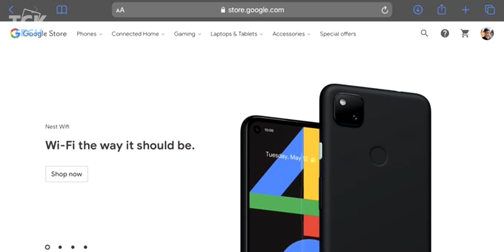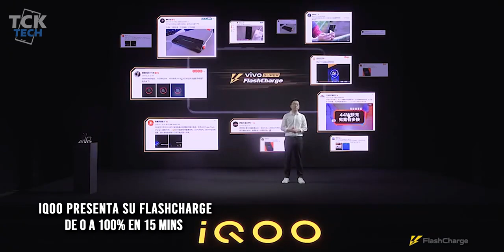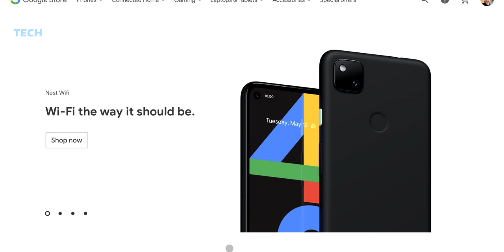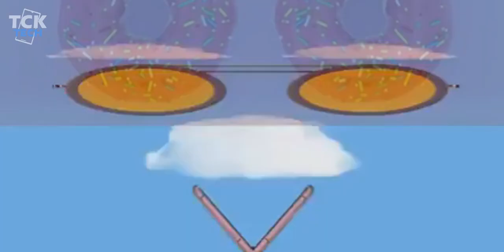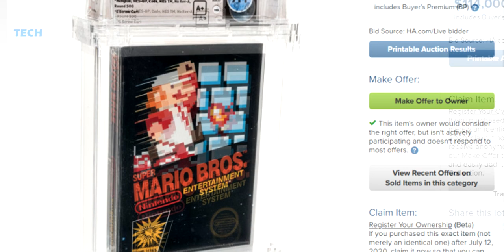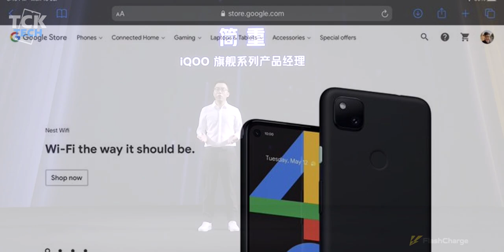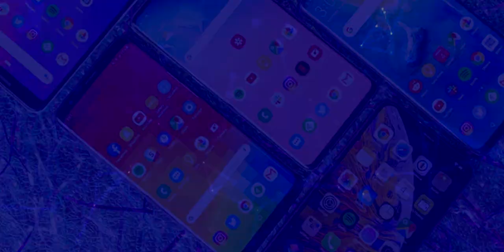IQOO SUPER FlashCharge de 120W ¡CARGA TU CELULAR en SOLO 15 MINUTOS! | NO LO VAS A CREER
Conoce todos los detalles de la Flash Charge de IQOO, la submarca de Vivo.

Noticias del día:
FlashCharge de IQOO: 01:11
Pixel 4a al descubierto: 02:39
Galaxy Z Flip 5G Comercial Filtrado: 04:13
Copia de Super Mario Bros subastada en $114K: 05:12